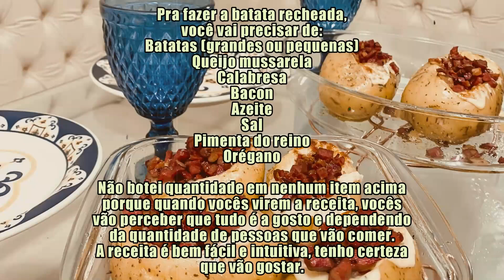A BATATA RECHEADA MAIS FÁCIL DE FAZER 😋 | Cozinhando com a Ray